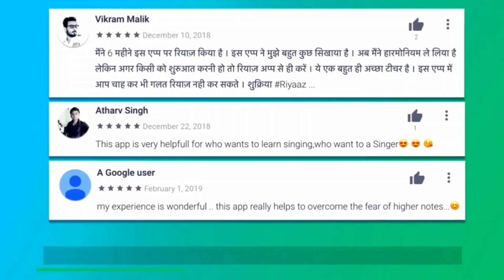Aankh Hai Bhari Bhari - हिट गाने को आसानी से पियानो पर सीखें | Easy Piano Lesson | आँख है भरी भरी